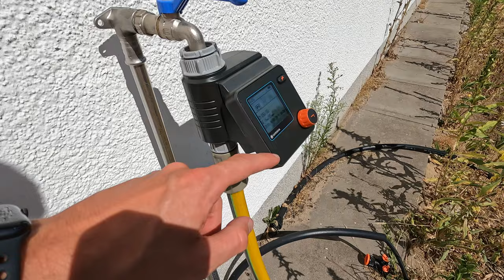Tipps zur Gartenbewässerung| günstig & automatisch + morgens oder abends gießen?🌧🙅🌞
Gartenbewässerung, wohl in immer wärmer werdenden Jahren das A und O. Heute erkläre ich euch was zu meiner Bewässerung, erkläre wann ich gieße und stelle euch meine Automatische Bewässerung vor. Euer @FelixHobbyGarten

Im Video empfohlen:
🧑🏻‍🌾Bewässerungscomputer 1 Schlauch
🧑🏻‍🌾Bewässerungscomputer 2 Schläuche
🧑🏻‍🌾Gartenschlauch 1/2 Zoll
🧑🏻‍🌾Gartenschlauch 3/4 Zoll